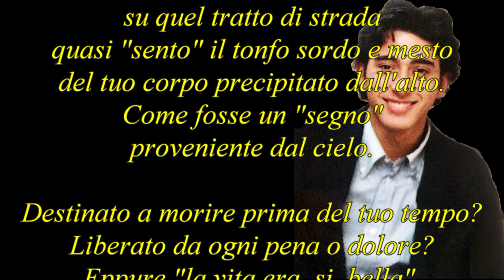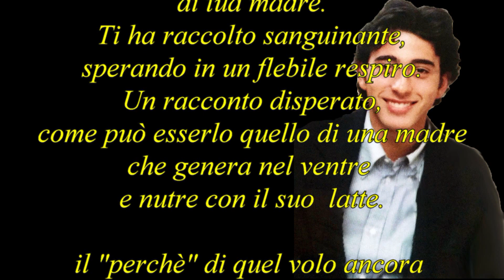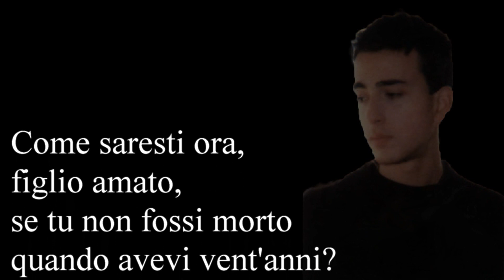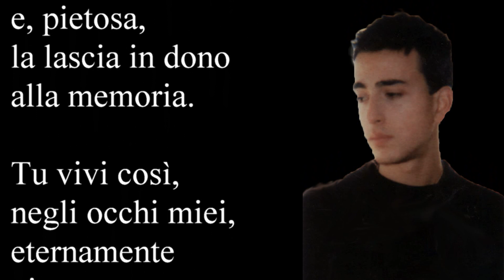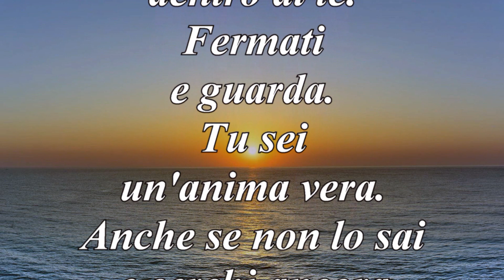terza antologia ottava parte